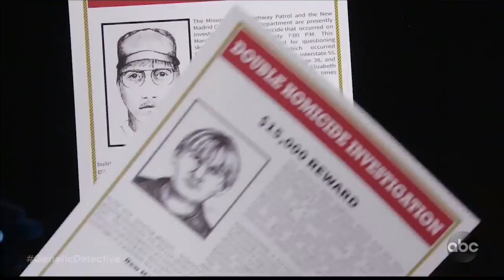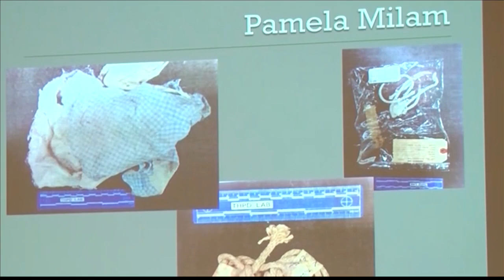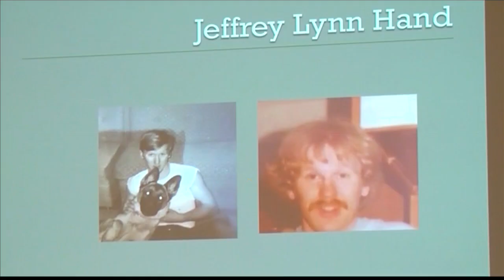The Genetic Detective